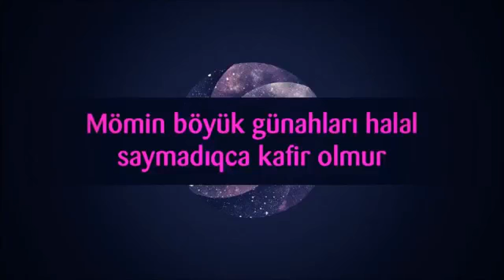Mömin böyük günahları halal saymadıqca kafir olmur || Rəşad Hümbətov